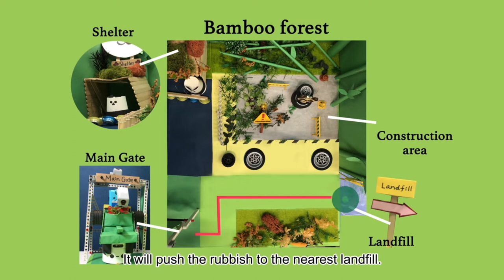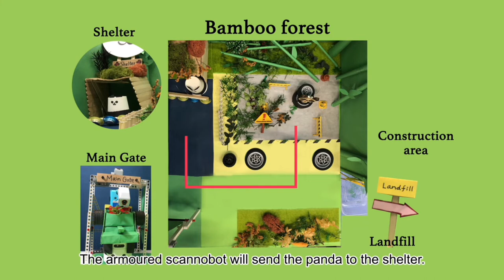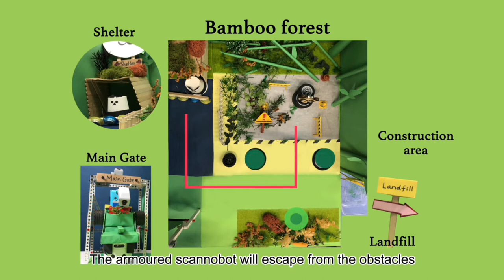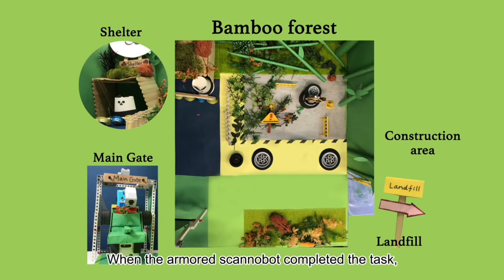【Contest】2021 Matatalab World Robotic Competition｜ P3｜Enhancement Team｜YYPS STEAM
Our school was invited to participate in the 2021 Matatalab World Robotic Competition (MWRC) as one of the two Hong Kong Team Representatives by using the Matatalab hands-on coding robots.

ICT & STEM department is now pleased to announce that our students got the CHAMPION of the WORLD in Coding 世界編程冠軍 in 2021 Matatalab World Robotic Competition over 50+ countries of participants.

Person in charge 負責同事:
Ms. Jasmine Hon* & Mr. Ken Ma

Organizations 主辦機構:
瑪塔創想科技有限公司
Mata Chuangyi Technology Co., Ltd. (Matatalab)

Name of the competition 比賽名稱:
2021 Matatalab World Robotic Competition
Matatalab 世界機械人比賽 2021

Prizes 獎項:
Matatalab Coding Star Year Award
年度編程之星

Students list 學生名單:
CHUNG Lap Yin, Liam JAM3 8
LEUNG Ching Yau, Isabel JAM3 14
NG Cheuk Ming, Chapman JAM3 18
CHAN Yan Hong, Horace JOB3 3